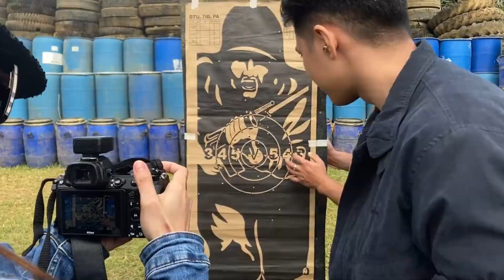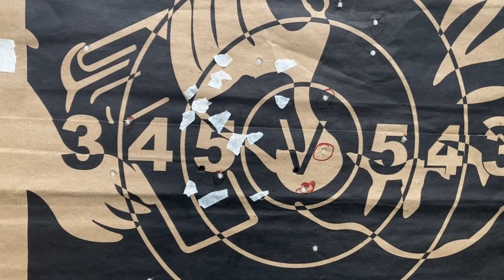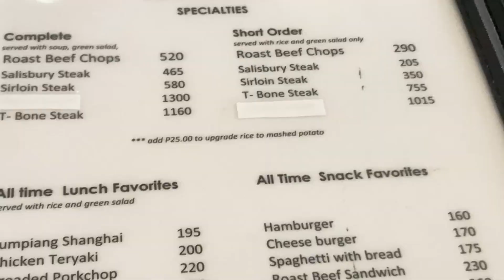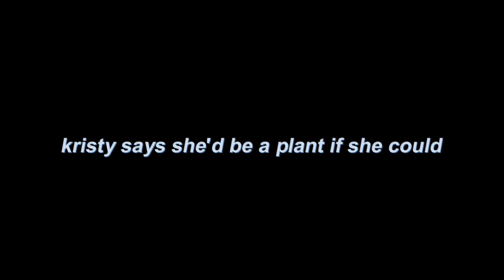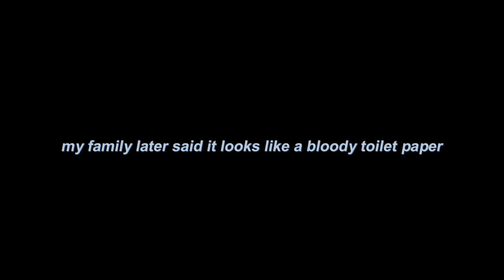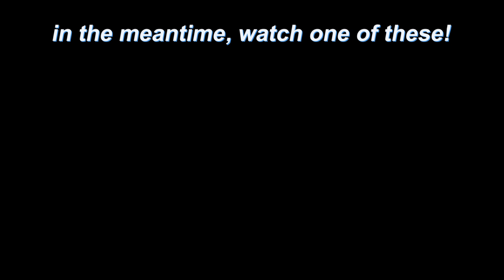Let's Celebrate Kristy's Birthday! | Surprise Clip at the End ;) | Filipino-American Couple 🇵🇭🇺🇸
Helloooo! Guess how old I am?? - Kristy
In this vlog, we go shooting for the first time, ride a lovely glass boat, and celebrate Kristy's birthday! Life's crazy sometimes, but we're grateful to be together on special occasions like these.

After dating long distance, unable to meet up in person due to world events, we're finally living our lives together! Tag along as we travel through the Philippines